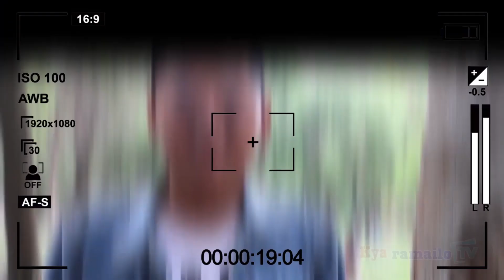गलबन्दी गायक Prakash Saput ले खोले गीत चोरीको कुरा। हेटौडामा यति सम्म भयो उनि माथि।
Kyarmailo tv Present's, Galbandi गलबन्दी | Prakash Saput & Shanti Shree Pariyar | Anjali Adhikari | Bola Maya | 5K